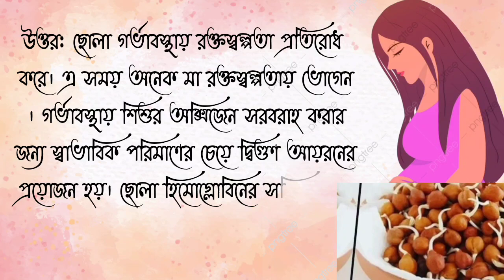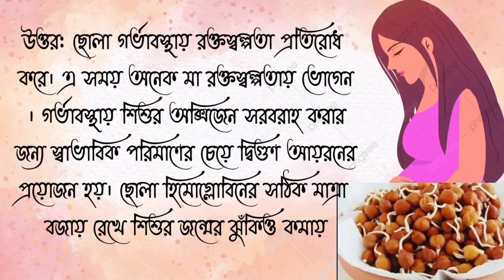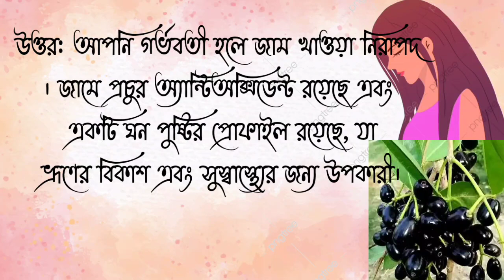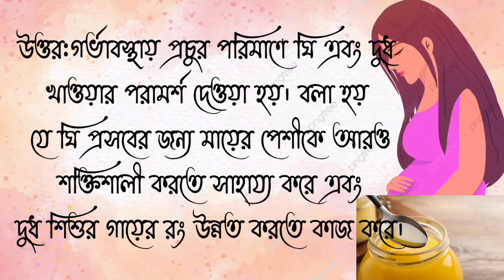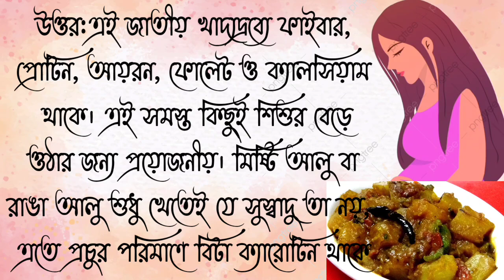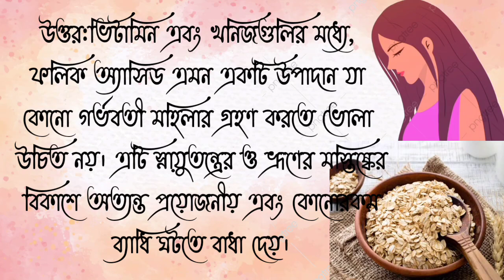গর্ভাবস্থায় খাওয়ার উকারিতা নিয়ে গুরুত্বপূর্ণ প্রশ্ন উত্তর/pregnancy tips in Bangla/kids and Mom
westbengal @MissLove02

Hey Everyone..

Today my shearing pregnancy tips/ গর্ভাবস্থার সময় অজানা কিছু তথ্য।
pregnancy tips/pregnancy information/pregnancy questions//pregnancy important questions/sladharon prsna/ গর্ভবতী মায়ের মনের কিছু প্রশ্ন/questions answered/indian general knowledge/pregnancy knowledge/ pregnancy mcq/সাধারণ প্রশ্ন/অজানা তথ্য/mou tips/misslovemoublog/misslove02